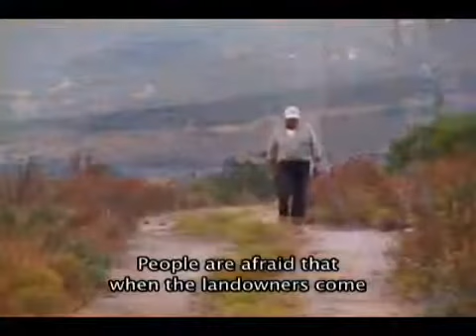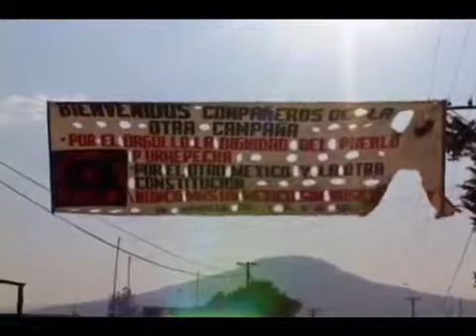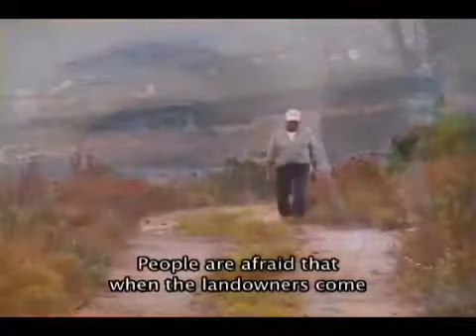FROM SAN JOSÉ DE LA ZORRA (16 min. / 2007 / Mexico / ST English)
The Kumiai indigenous people live in Baja California. The displacement from their ancestral lands by large landowners in collaboration with the Mexican state has placed their survival as a.

The Cucapas and the Kiliwas live in northwestern Mexico. The Cucapas live off the fish found in the delta of the Colorado River but the government has now prohibited them from fishing there..

Terra Nostra Films is a Mexican production company focused on documentary production. The founding members are Mexican and French with studies in philosophy, film, anthropology, humanities.